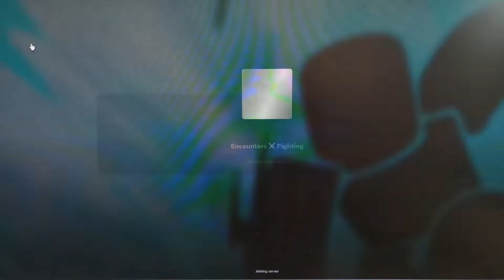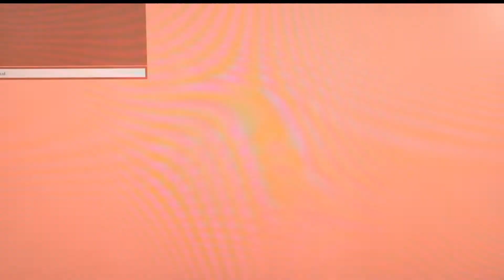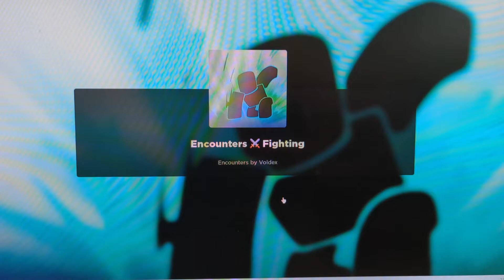Encounters fighting🥷fun roblox yellowfox gamer.